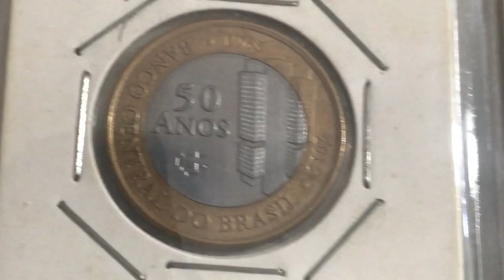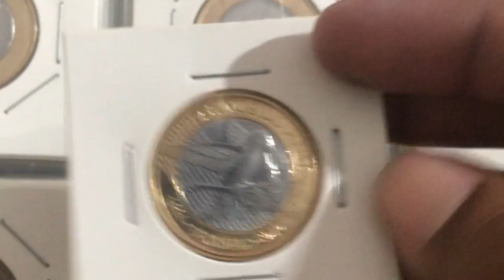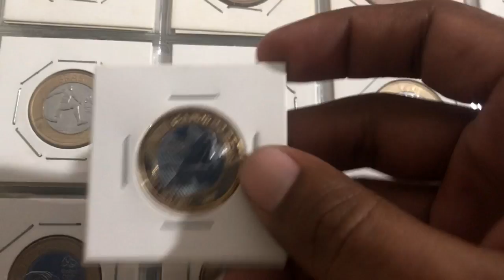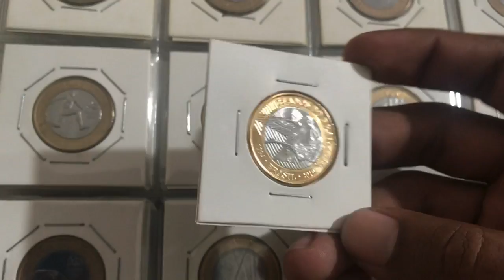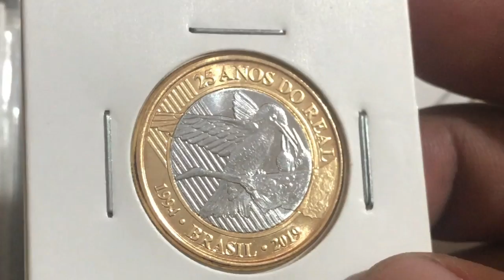FOLDER com moeda DH - Custo e Benefício da MOEDA MAIS VALIOSA DO PLANO REAL 💵